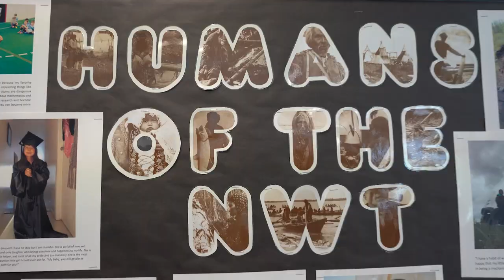Virtual Tour - Developmental Studies (Academic Upgrading)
Join us for a virtual tour of our three campuses - Aurora Campus in Inuvik, Thebacha Campus in Fort Smith, and Yellowknife North Slave Campus.